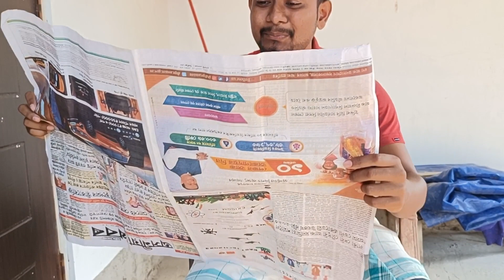বাখেৰীৰ সংসাৰ...খণ্ড -2//New Assamese Comedy video(2023)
comedy video
funny video

ভিডিওটো সকলো চাই এটা এটা কমেণ্ট কৰিব ৩খণ্ড লাগে নে নাই।